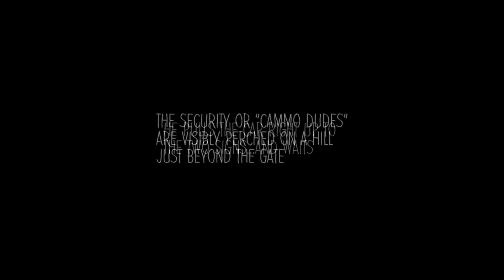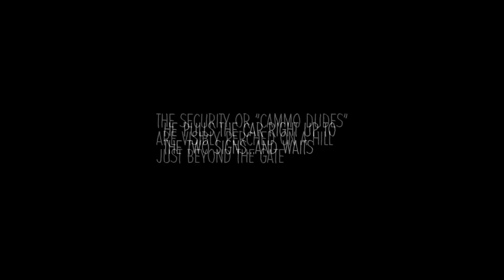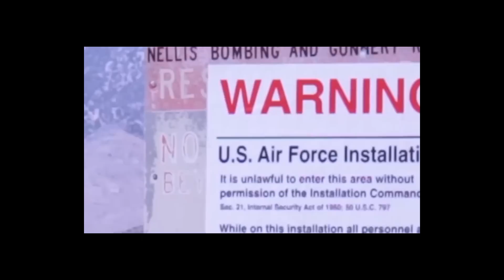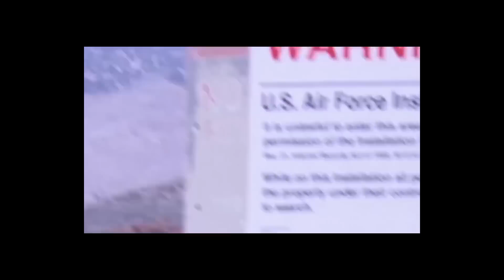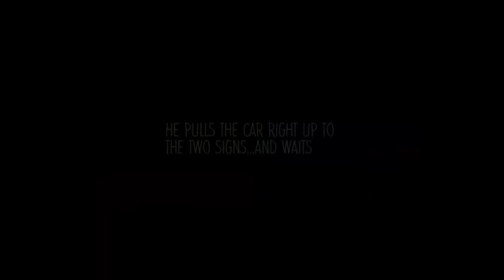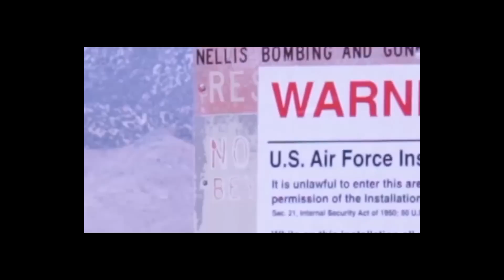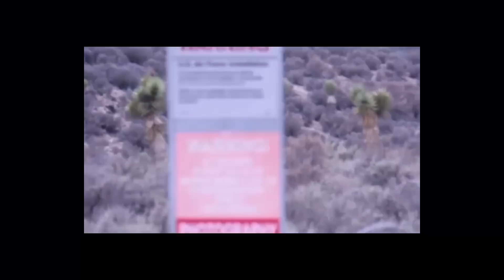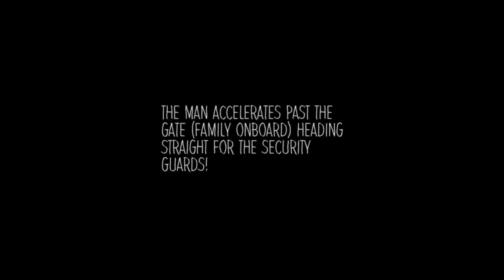INSIDER UFO SECRETS!! J-Rods Flying Saucer Over Area 51? Whistle Blower Challas Speaks! 2016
INSIDER UFO SECRETS!!  J-Rods Flying Saucer Over Area 51 Whistle Blower! 2016